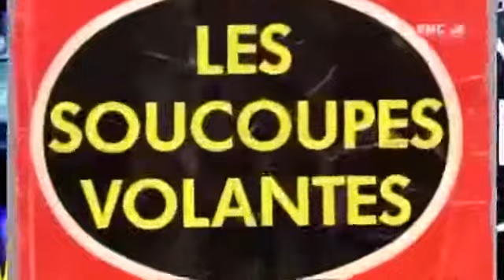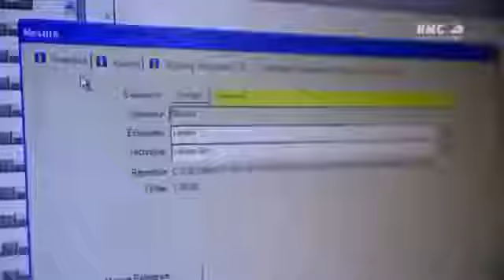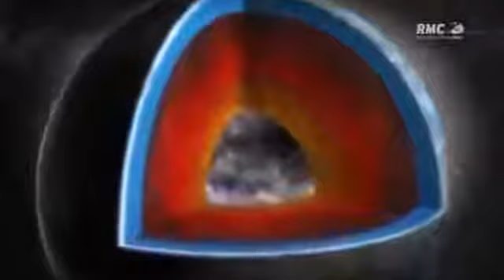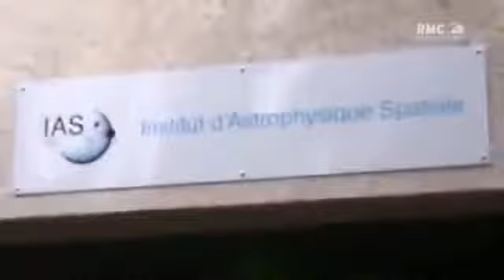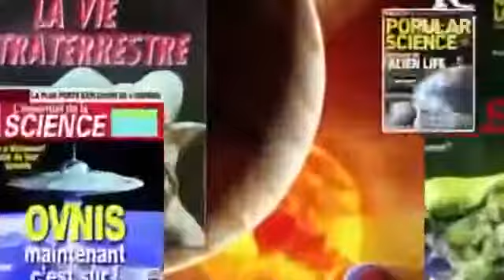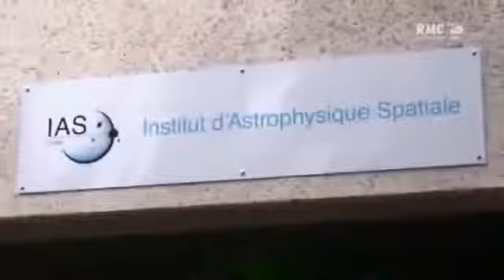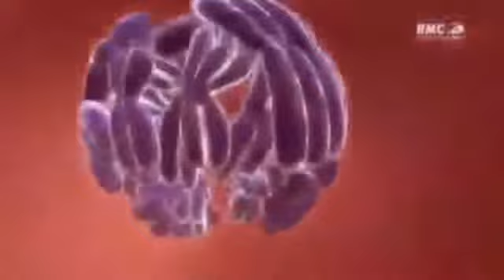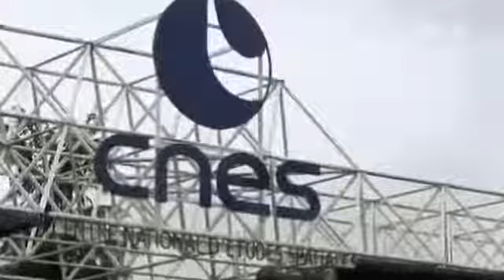Le monde de demain Révélations, ovnis et extraterrestres Documentaire OVNI 2017 #112